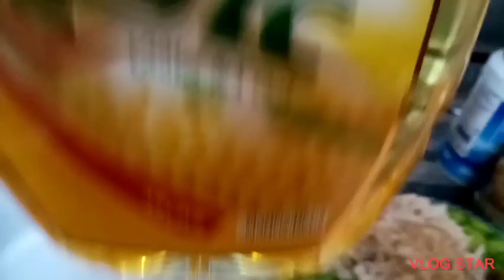Fresh Mikki soup in the house